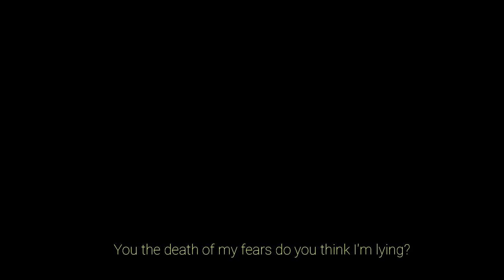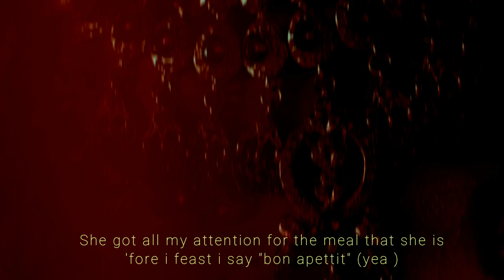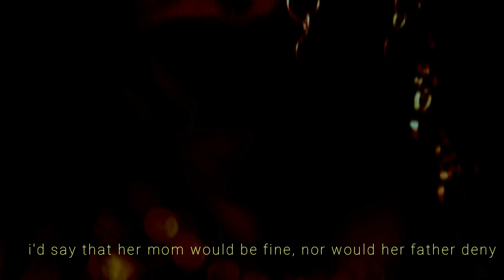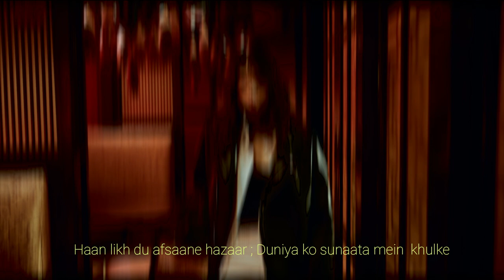BANGLE FLEX (FT. SHON GBRL) | VISUALISER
Performed by:
MBLACK and SHON GBRL

lyrics:
MBLACK VERSE:
Mae 90’s ka banda
In  21’st century
Purani  meri soch
Deta gaano se therapy
Dhyan de mujhpe
I’ll be Winning  like 23
chahiye tera pyaar
your the only remedy
Ohh you're  killing me
I can  be your bars and you can be my melody
building up this chemistry
Babe do you feel me
Babe do you

PRE HOOK:
Mere dark side pe pada tera bright light
Tune change kiya scene mera overnight
You're the faith in my prayers
Don't you realize ?
You the death of my fears do you think I'm lying?

You the faith in my prayers
Don't you realise ?

HOOK:
Inn nazro ne dekha tuje
Meri palke nahi chati  milne
Dil todne ka laga ilzam
Mita du mae vo tujse milke

Jab puche tu mera kya haal
Bata du mae hath rakhke dil pe
Likhdu afsane hazar
Duniya ko sunata ye khulke

VERSE 2: SHON GBRL
She got a pretty face with a til yea,
no matter where we feast ; split the bill yea,
she got all my attention for the meal that she is
'fore i feast i say bon appettit yea

No fller no fillers her lips,
shawty see my flip - side with a neck kiss
her nakhra her ada her glimpses no wonder
i'd say she's my miss, i'd say she's my miss.
i'd say that her mom would be fine, nor would her father deny
i pop up the question and show her the future even though she cry ;
and smile at a time

i know she is special, i wont last a second when she takes it into her hands
i proudly and gladly relapse
into our sheets when we laugh;

All she want your time and attention
Lingerie like her seduction
(Intention)
Slowly but surely i claim what is mine, Promises oh no no they never die,
Her touch is the one always gives me the high,
Habibi the stars heard our voices
All night

OUTRO:
Jab kartey dekha tuje bangle flex
Ye dil tujpe aaya aur mae hua impress
Bass  mat kar patience test
Jhelun saare BT  with no regrets.

Ye dil tujhpe aaya aur mae hua impress
Im all in here, We place our bets
with No witness no weakness